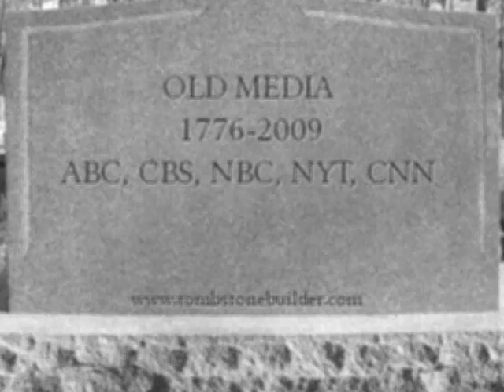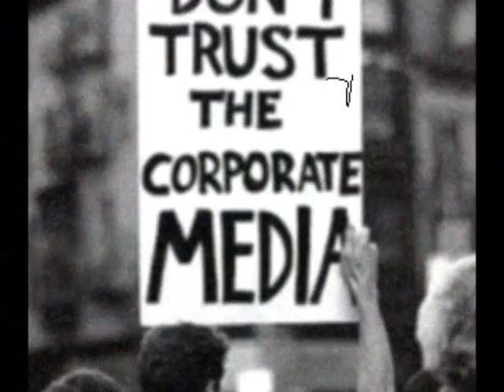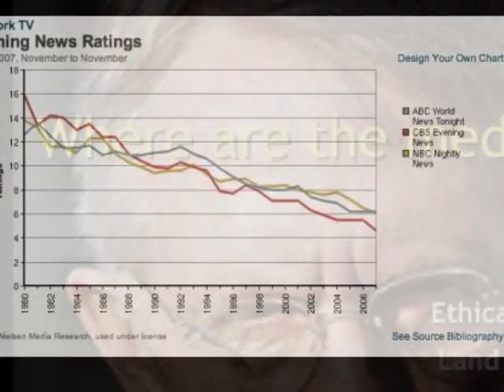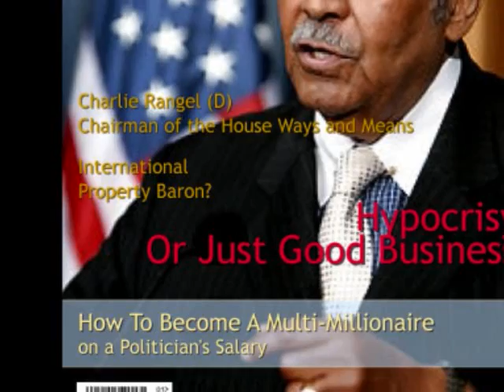Mainstream Mis-Information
The absurdity of the now unnecessary mainstream media. And some of the stories that SHOULD have covered. YouTube auto-selects the WORST thumbnails.